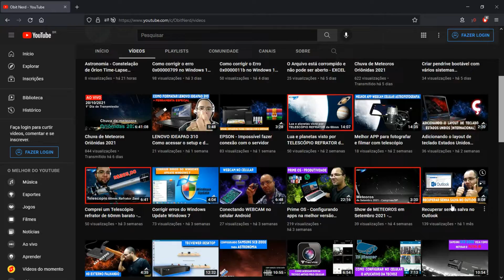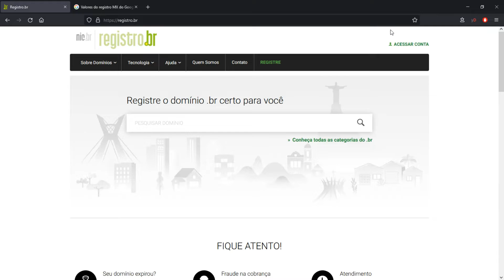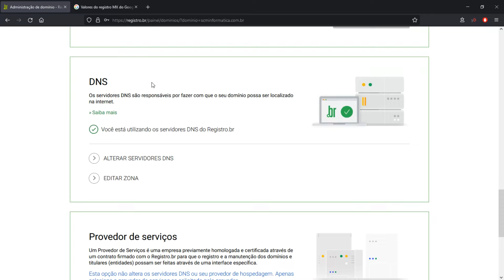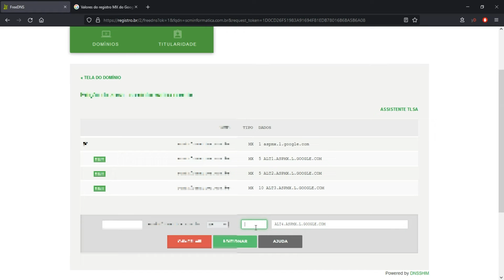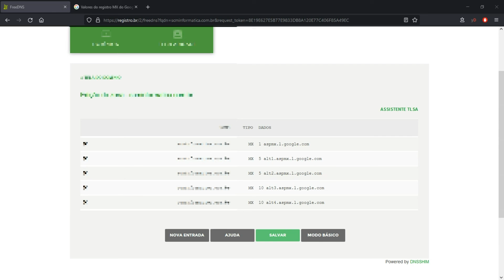Como configurar o MX no registro.br para o Google WorkSpace